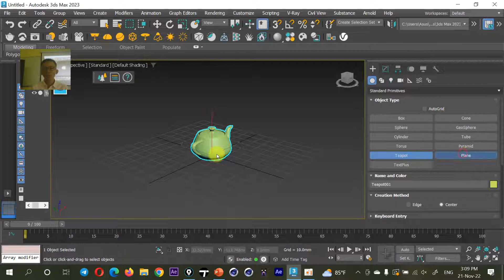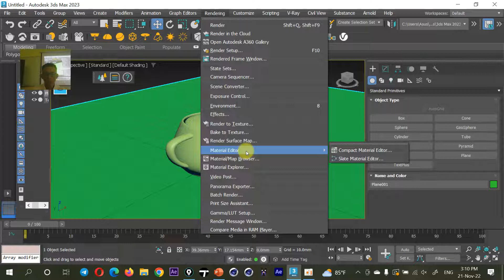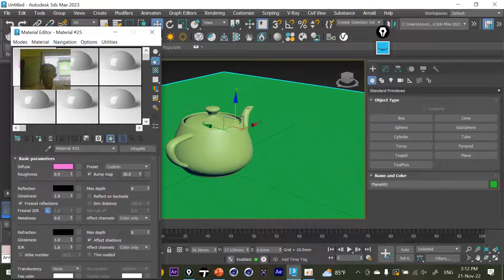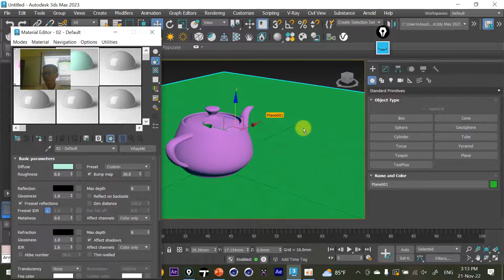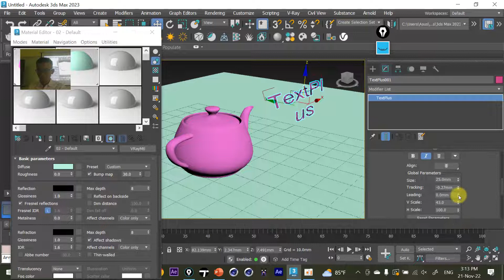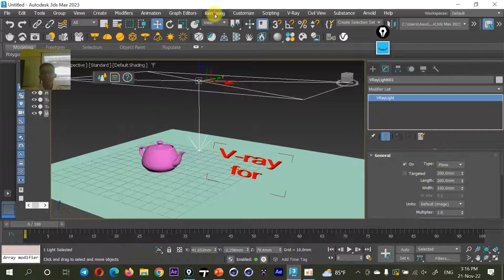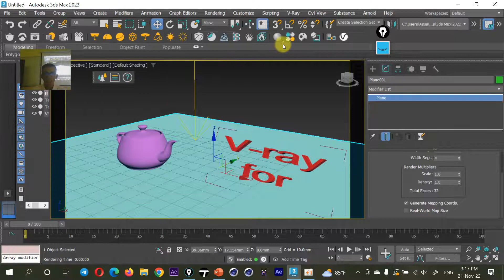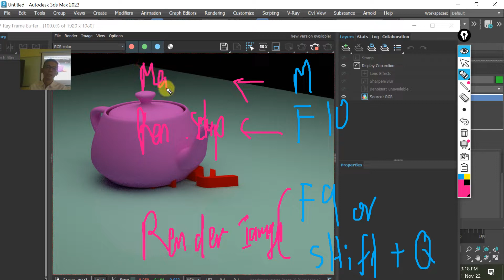មូលដ្ឋានគ្រឹះក្នុងការប្រើប្រាស់ V-ray for 3Ds Max Tutorial Khmer knowledge _002 at NTTI_G1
►Hello all students and Friend.Welcome to You tith channel,

👉👉👉 Title Video Tutorial  is  : មូលដ្ឋានគ្រឹះក្នុងការប្រើប្រាស់ V-ray for 3Ds Max Tutorial Khmer knowledge _002 at NTTI_G1

👉👉👉 All Command in Video  :
                A - V-ray 6 for 3ds max 2023
                B - Material
                C - Light and Rendering

all Video Tutorial in Channel I use Program :
        1- Adobe Master  Collection CC
        2- Cinema 4D
        3- Autodesk 3Ds Max
        4- Autodesk Maya
        5- AutoCAD
        6- Lumion
        7- SketchUp
        8- Cartoon Animator
        9. Blender ...